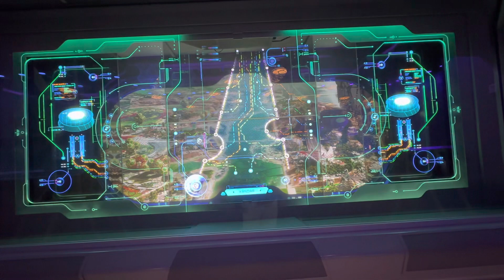Guardians of the Galaxy: Cosmic Rewind - The Story Of Xandar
Join the Guardians of the Galaxy in a daring mission to save the galaxy from Celestial Eson, a dastardly villain wanting to take over the galaxy!